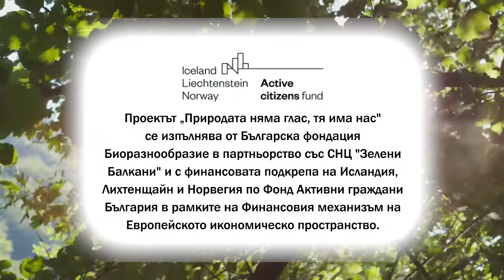Интро - Коалиция За Да Остане ПРИРОДА в България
Организацията е член на Коалиция „За да остане природа в България“.

Едно видео на Ива Жекова.

В поредицата ще се запознаете с различните организации, членове на Коалицията, тяхната история и как са станали част от самата коалиция.

Видеото е създадено по проект "Природата няма глас, тя има нас", който се осъществява от Българска фондация Биоразнообразие и СНЦ Зелени Балкани по Фонд Активни граждани България в рамките на Финансовия механизъм на Европейското икономическо пространство.